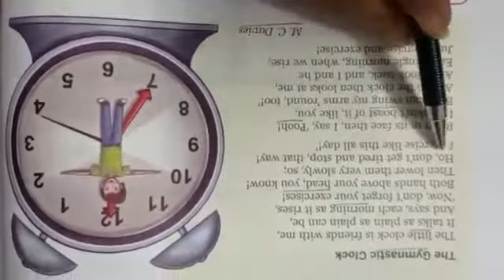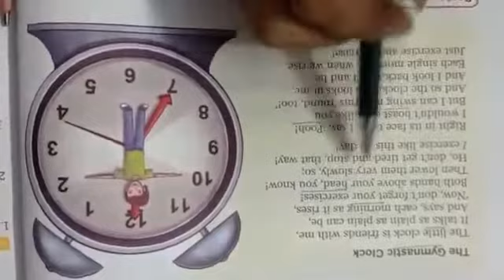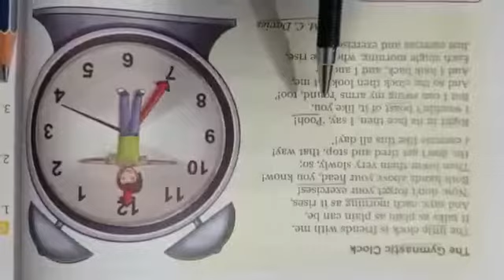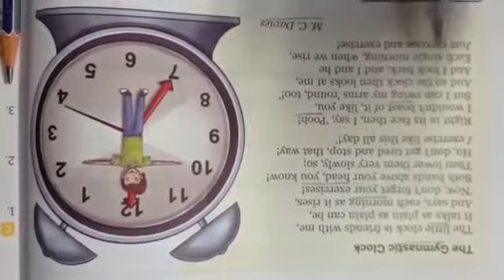Class 3rd. English literature Poem - The Gymnastic Clock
Hello students,

Class 3rd.  English literature
Poem -  The Gymnastic Clock